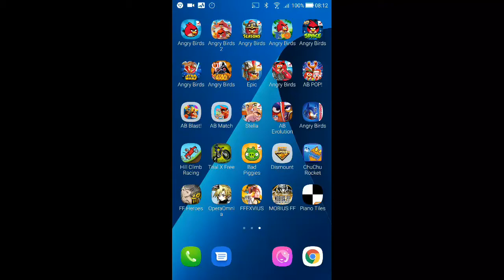DFFOO - Power & Magic's Chasm: Rising - Malady's Chasm [26 Turns, Score: 154,295]